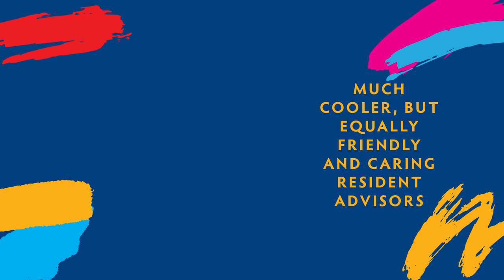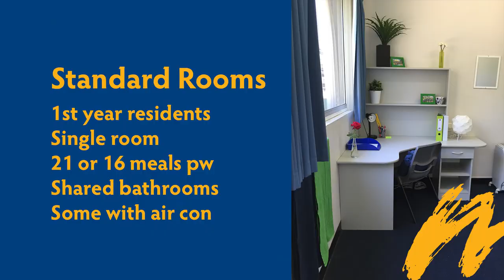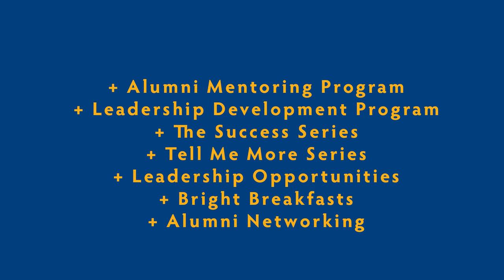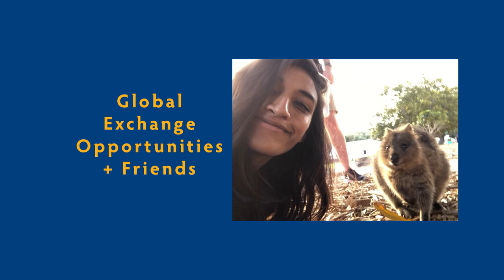Living on Campus in 2020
Wondering what it would be like to live on campus?

College life is awesome... and very convenient, and despite what many people think, great for metro students, as well as rural students.

St Thomas More College is a Residential College opposite the University of Western Australia, and is a home away from home to 400 students from Perth, rural Western Australia, interstate and overseas.

At Tommy, you matter. Respect, diversity and inclusiveness are embedded in all that we do.

We are a community. We believe that with hard work and the right support network, you can achieve your dreams. Here at Tommy, you won’t sail, you’ll soar. You’ll earn your future. And you’ll be guided to live more, learn more, laugh more and be more at your new home away from home.

Living and learning at Tommy isn’t just about convenience, it’s about the experience.

Your Tommy Journey begins here…